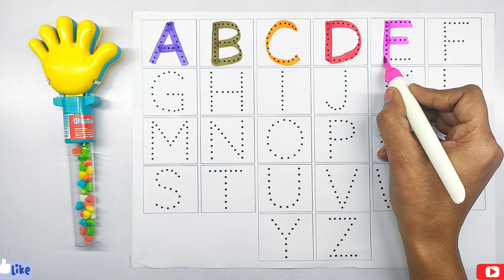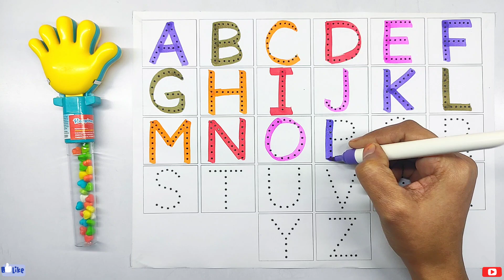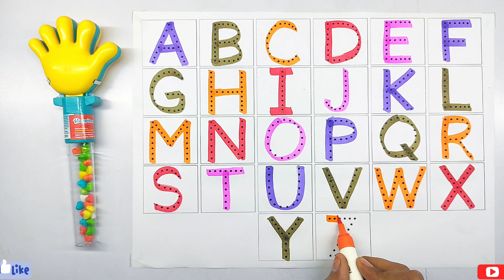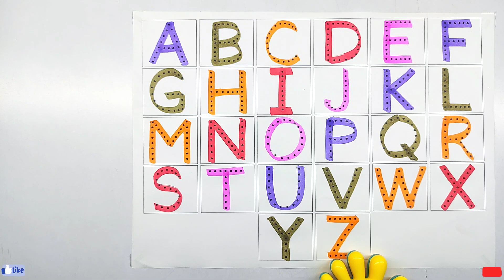A To z alphabets for kids | collection of writing along dotted lines for toddlers | abcd learning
Your query :-